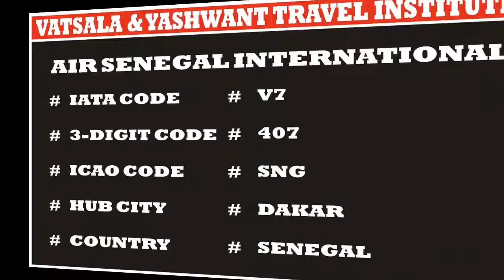AIR SENEGAL INTERNATIONAL | AIRLINE CODES || for || CERTIFICATE COURSES IN TOURISM